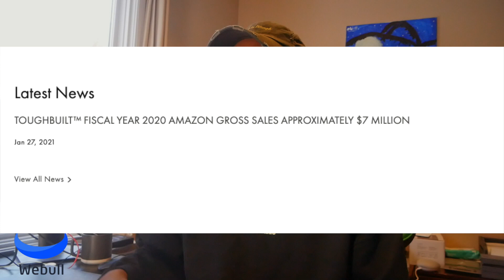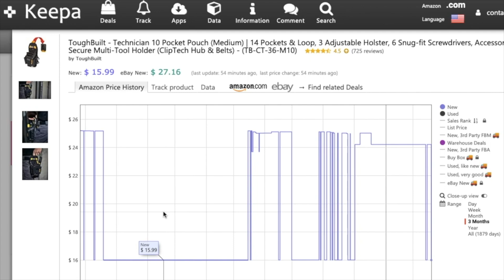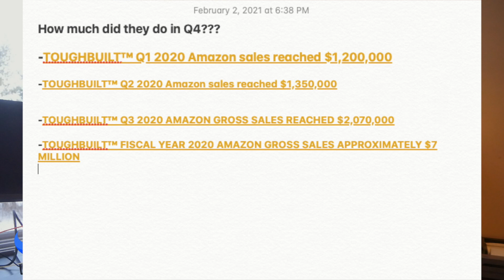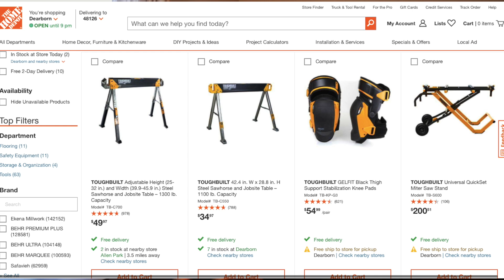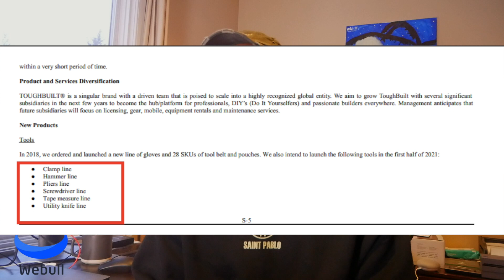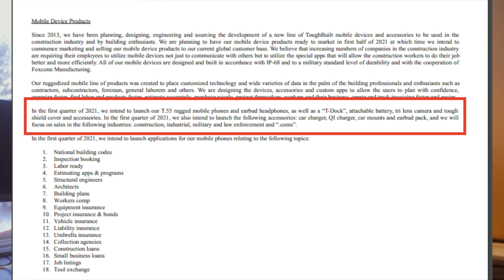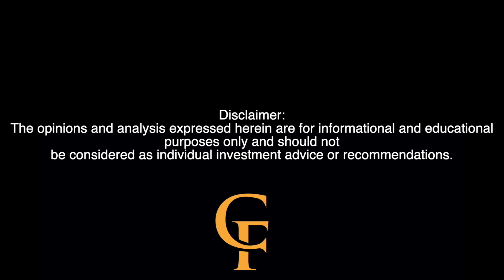Tough Built TBLT Stock - Record Amazon Sales, Dilution, Big Plans🚀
Tough Built Industries TBLT stock analysis.2020 Amazon Sales. TBLT Dilution.

I want to know what you guys think about Tough Built Industries TBLT Stock.

purposes only and should not be considered as individual investment advice or recommendations.